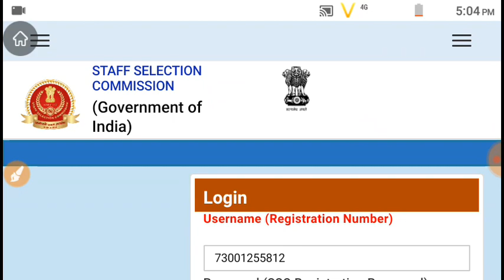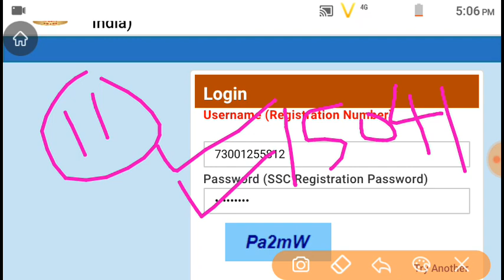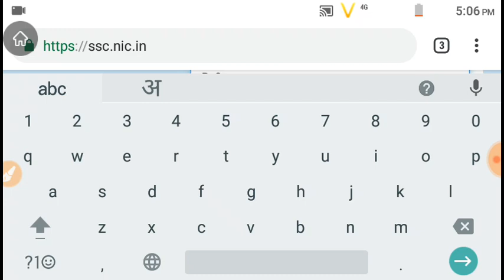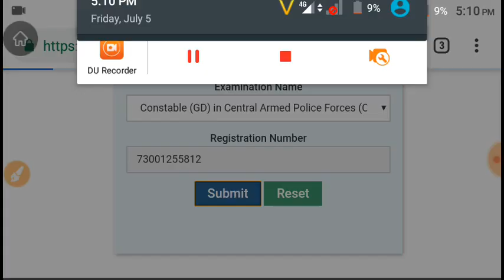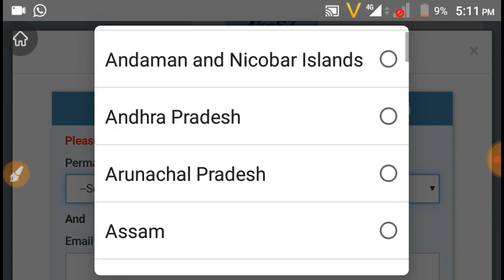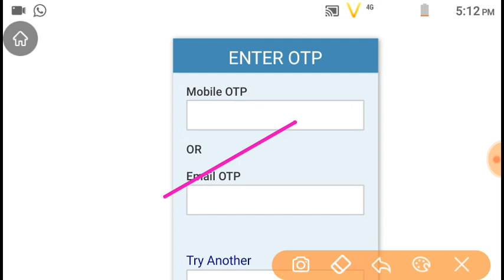SSC GD के ऐसे करो Marks चेक । ऐसा किसी ने नही बताया। SSC GD Result